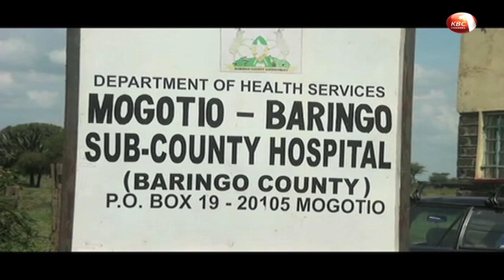Baringo County partners with USAID to equip Mogotio maternity hospital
The county government of Baringo has partnered with USAID to equip Mogotio sub county hospital’s maternity wing that was abandoned in 2017. The move according to the county government will help expectant mothers from the locality access medicare without having to travel all the way to Nakuru or Kabarnet for the services.